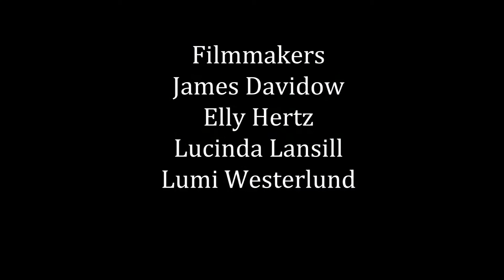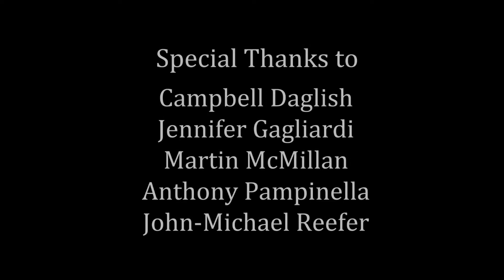Farm to Table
Plaza students made a short documentary where Isabella Rossellini and Patty Gentry talk about organic farming and the farm to table movement, July 2017.